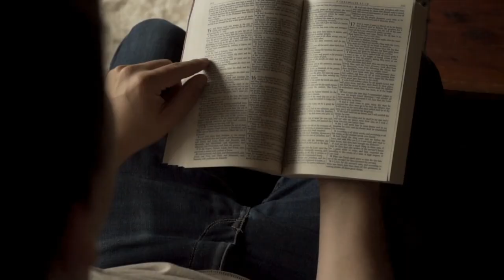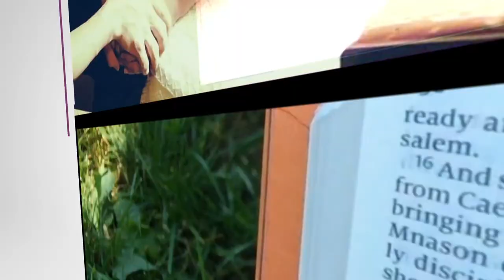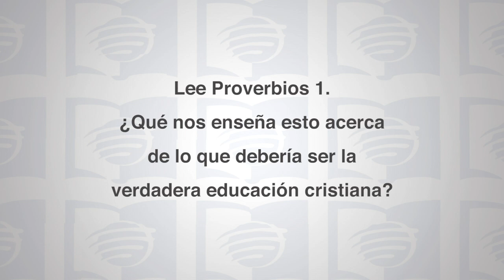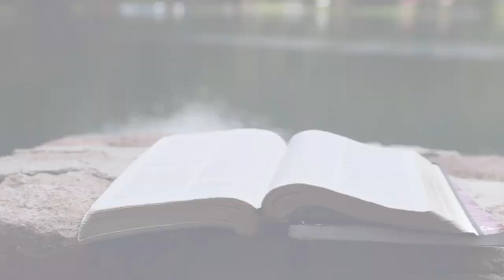Escuela Sabática Universitaria 4Trim 2020 Lección 10. La educación artística y científica